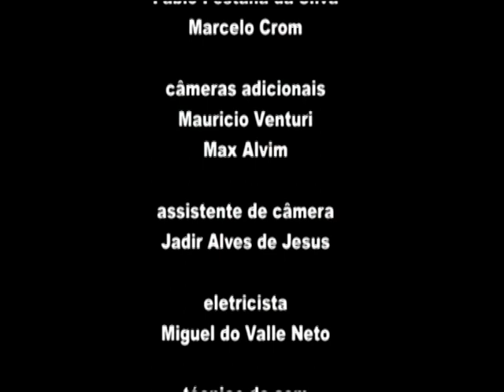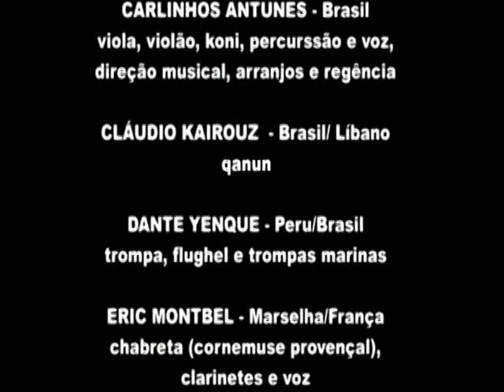Tenores di Bitti "Mialinu Pira" and Tom Zè in San Paolo (Brazil)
Making the orchestra. Tenores di Bitti "Mialinu Pira" meet the famousBrazilian composer Tom Zé.